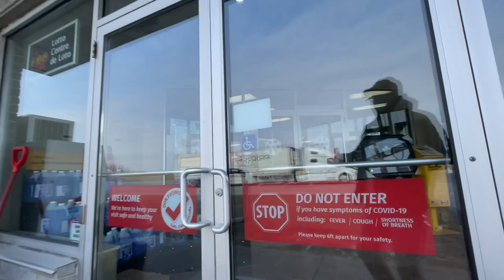How Good is Truck Stop Coffee (you will be surprised)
Today's road trip took us to the Fjying J truck stop on County rd 42 to review their coffee. You will be surprised.